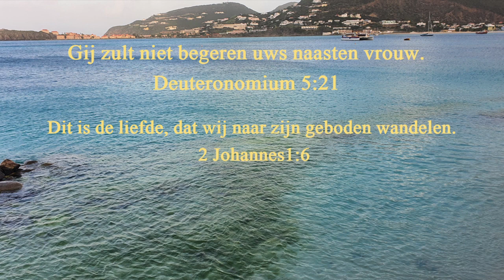Dagteksten & Gebed Maandag 17 oktober 2022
Gij zult niet begeren uws naasten vrouw. Deuteronomium 5:21

Dit is de liefde, dat wij naar zijn geboden wandelen. 2 Johannes 1:6

Gezang 559:3 W.167a
Laat ons zo elkander minnen, zo ons voelen als één man, dat gewillig d' één voor d' ander, 't eigen leven stellen kan! Zo heeft Jezus 't ons geboden. Zo heeft Hij ook zelf gedaan. Laat ons saam de weg dan volgen, die Hij ons is voorgegaan!